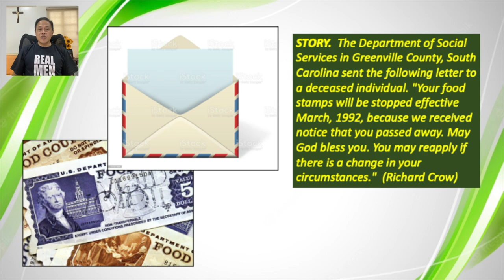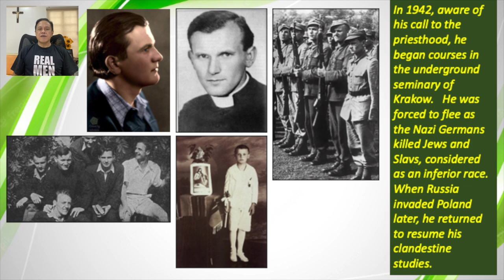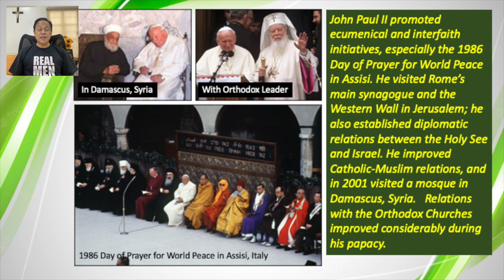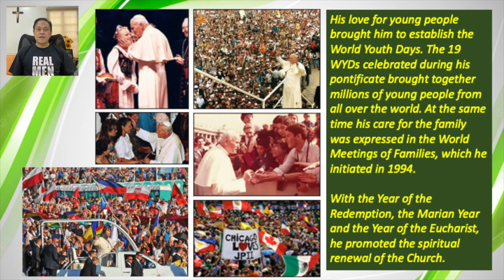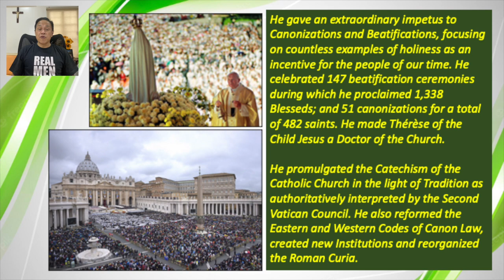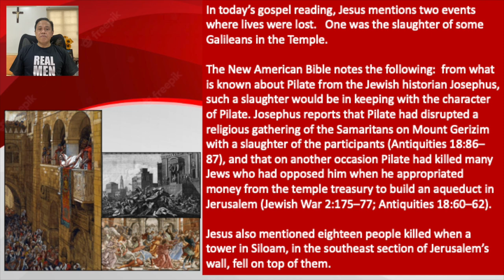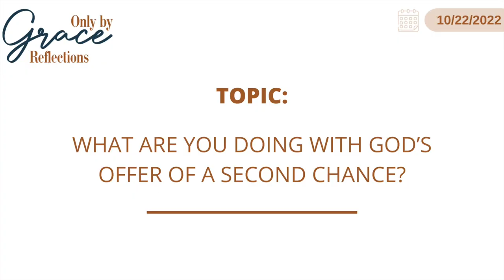22 OCTOBER 2022 ONLY BY GRACE REFLECTIONS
TOPIC: WHAT ARE YOU DOING WITH GOD’S OFFER OF A SECOND CHANCE?

First Reading: Ephesians 4:7-16
Responsorial Psalm: Psalms 122:1-2, 3-4AB, 4CD-5
Alleluia: Ezekiel 33:11

Today is the Feast of St. Pope John Paul II. He was the 263rd pope since St. Peter and is known for giving a man who shot him a second chance. We do not know when our time will come nor how it will transpire. But like the fig tree, we are given a second chance to bear fruit.